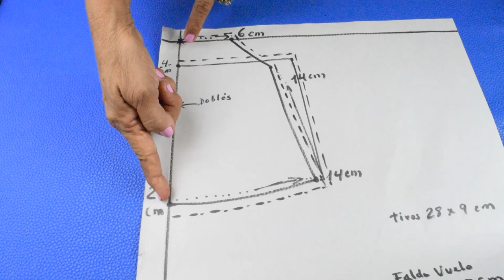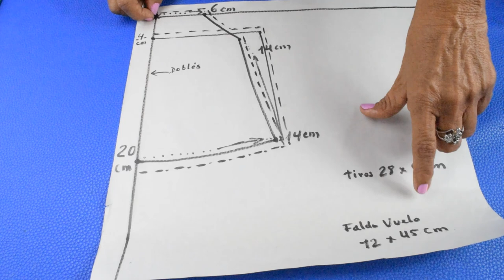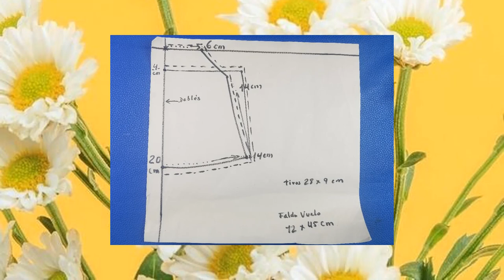Como hacer un vestido de niña con patrones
DIY tutorial paso  a paso de como hacer un vestido de niña